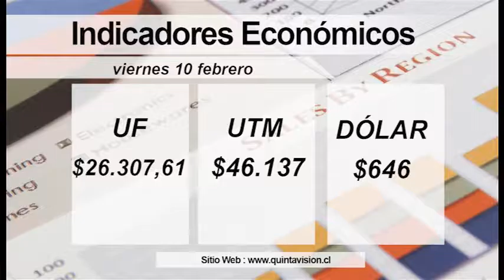El Tiempo 10 febrero 2017